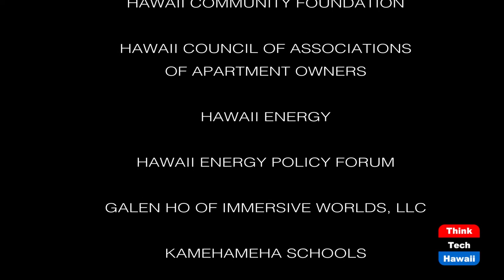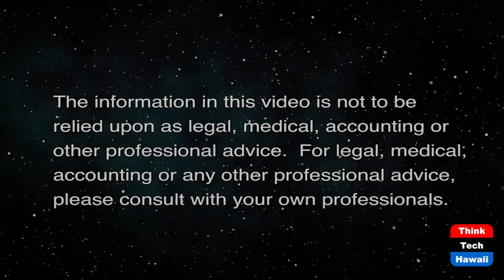IFSEC Number 1 Global Influencer Award (Security Matters)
Because Security Matters.  The host for this show is Andrew Lanning.  The guest is Jennie Vickers.

New Zealand Life during the pandemic, independent sales and business development, #1 Global Influencer Accolades.